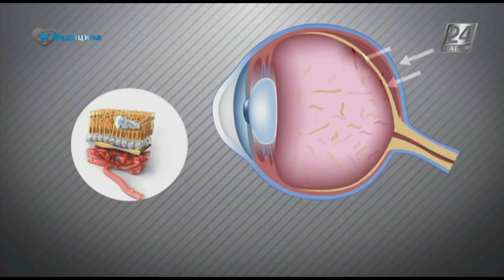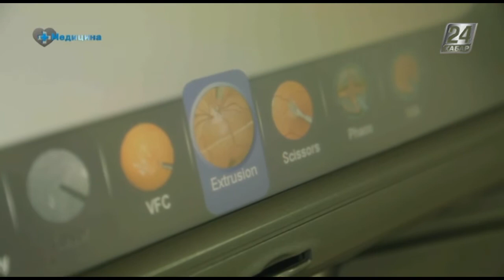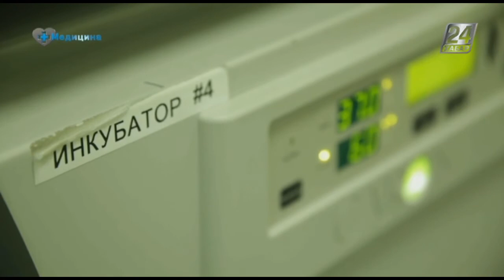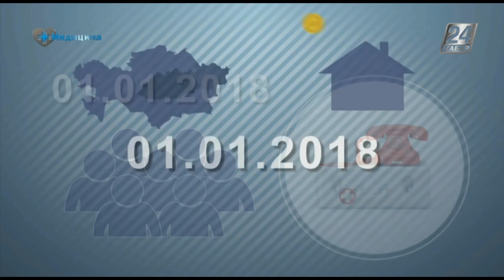Медицина. Лечение отслоения сетчатки глаза